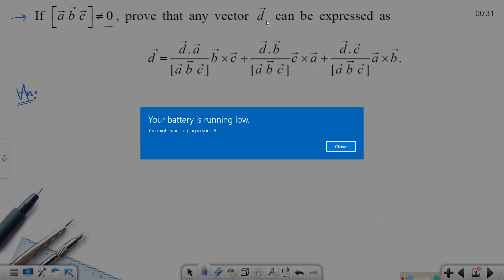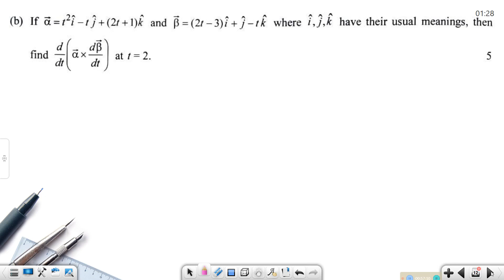PYQs PRACTICE SET | MATH MINOR & MAJOR | VECTOR ANALYSIS | CALCUTTA UNIVERSITY | BY NISHAN DA🔥📚🎯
For Any Query : Ask Me
Crash Courses for Upcoming ALL SEMESTER | MATH MINOR (GENERAL) for
~ CALCUTTA UNIVERSITY
~ALIAH UNIVERSITY
~GOUR BANGA UNIVERSITY
~STATE UNIVERSITY
~BURDWAN UNIVERSITY
~all Other included